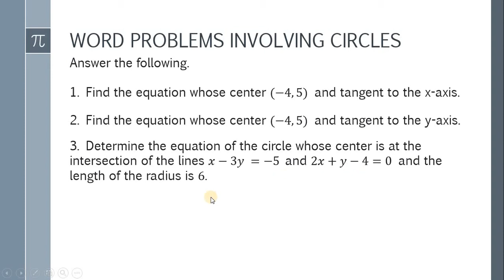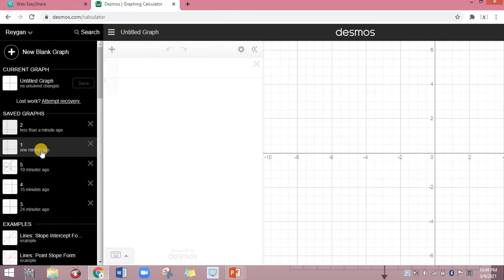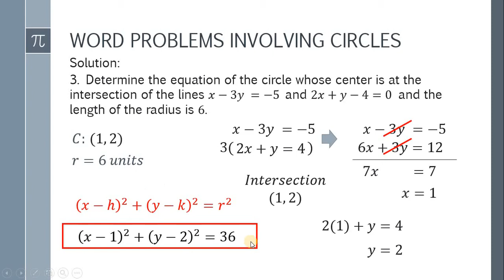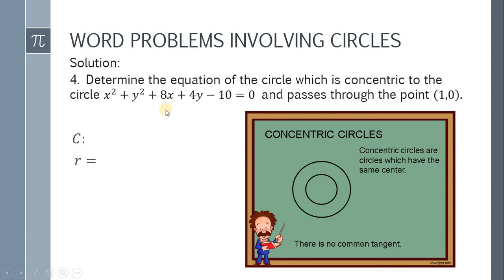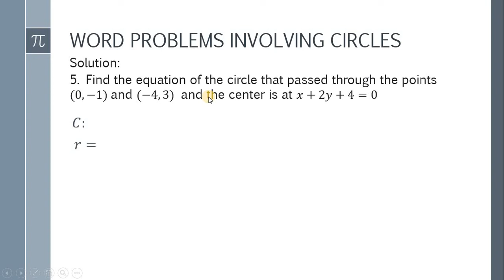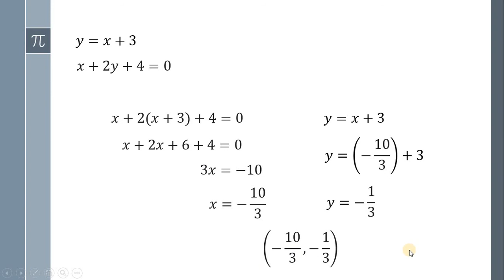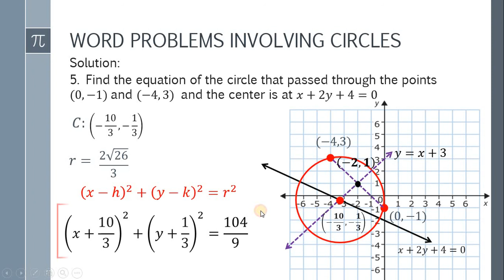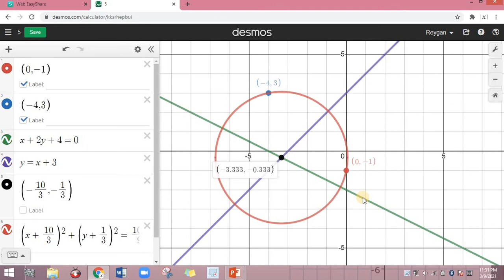Grade 10 Math: Word Promblem Involving Equation of a Circle